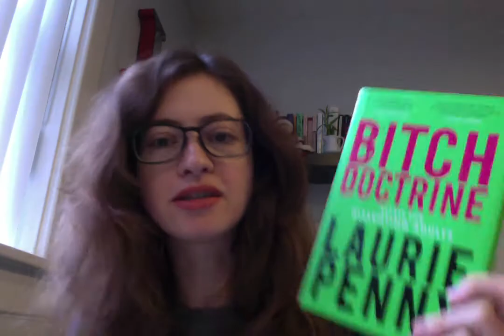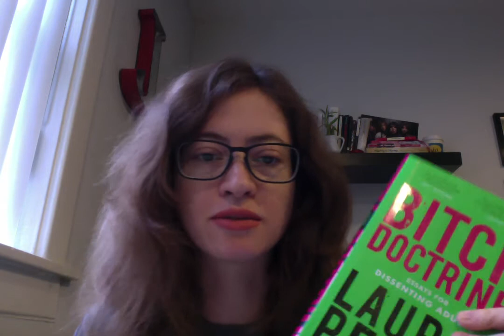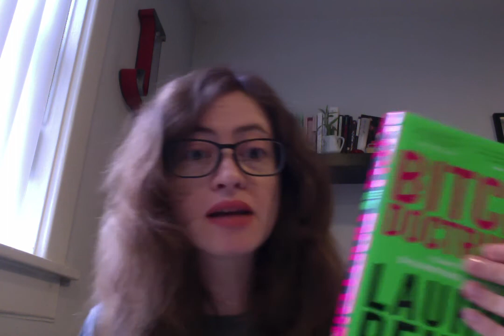Bitch Doctrine Book Review (┛❍ᴥ❍)┛彡┻━┻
Ya Feminism!!!